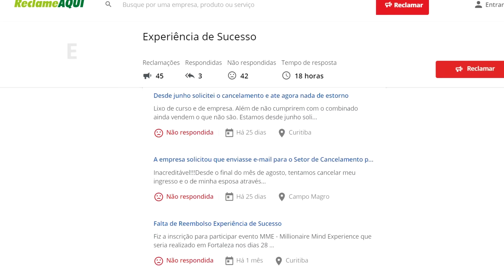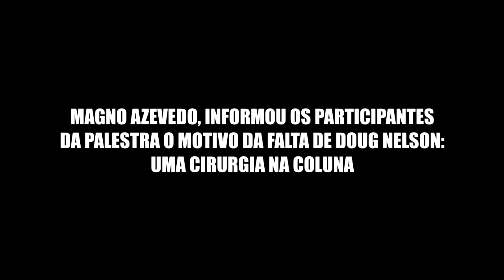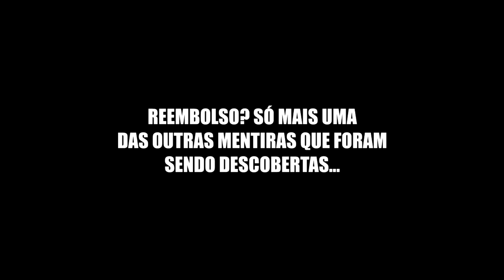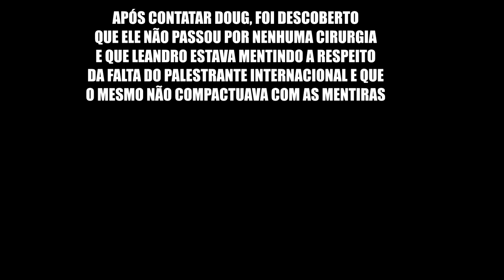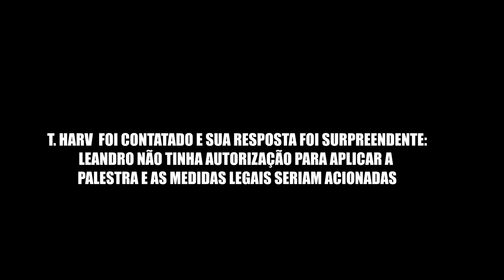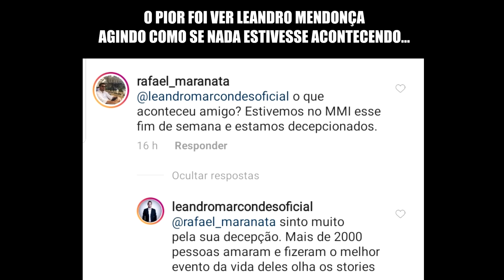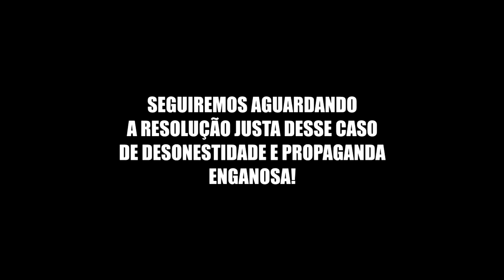PASSEI POR UM CASO DE INJUSTIÇA INACREDITÁVEL! - EXPERIÊNCIA DE SUCESSO 2019